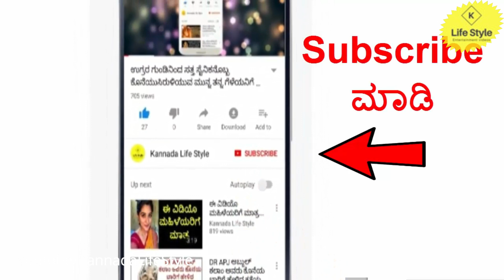ದೇವಸ್ಥಾನದಲ್ಲಿ ಈ ತಪ್ಪುಗಳನ್ನ ಮಾಡಲೇಬೇಡಿ | Don't Make This Mistake When Visiting The Temple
Hello friends in This Video explained about Don't Make This Mistake When Visiting The Temple  in Kannada

My gears & equipments i used for YouTube

► mobile Tripod
► power bank